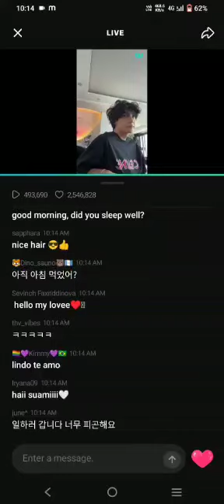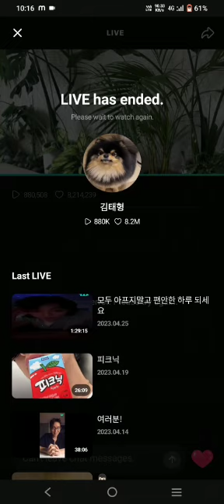v live video 💜